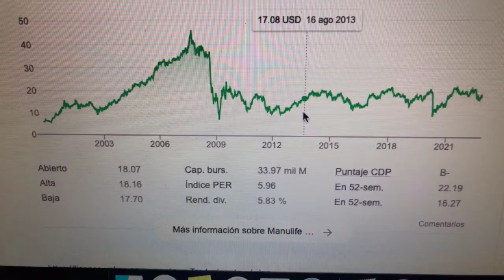🔴 Datos Sobre El Comercio De Acciones De Manulife Financial Corp MFC 🔴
Manulife Financial Corporation es una multinacional canadiense de seguros y proveedor de servicios financieros con sede en Toronto, Ontario. La empresa opera en Canadá y Asia como "Manulife" y en los Estados Unidos principalmente a través de su división John Hancock Financial.